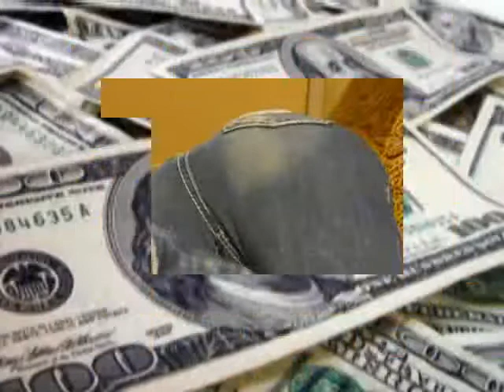Git Yo'self Enna Leyn!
Megan tells us to get something for free you have got to get yourself in a line!